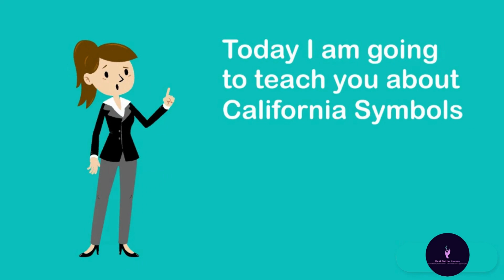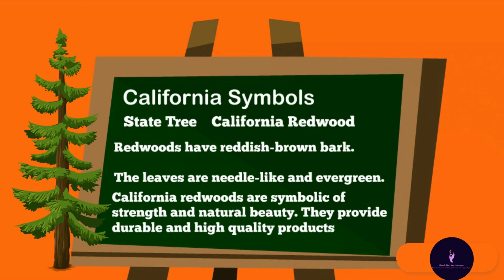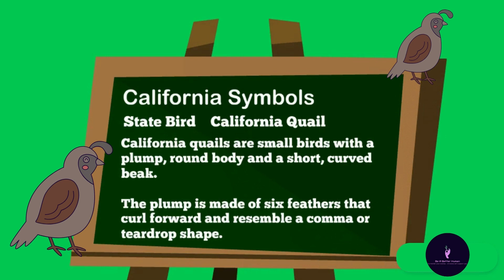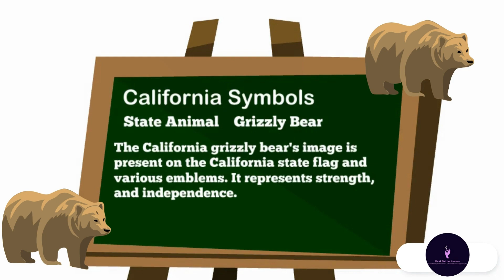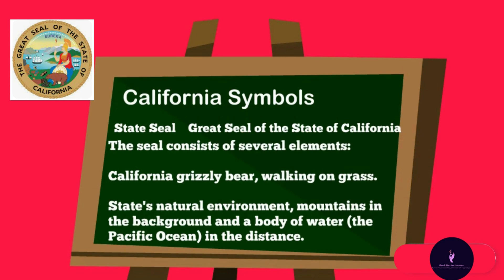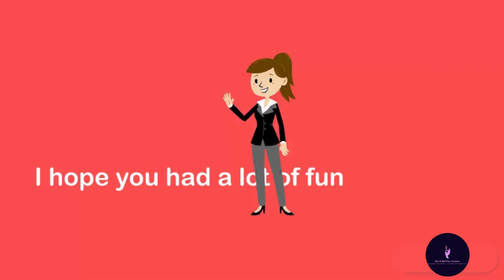Learn About California State Symbols For Kids. Social Studies Lesson. Grade 3 & above. Learn Fun Way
Learn about state Animal, State seal, State Tree, State Mineral, State Artifact, State Bird, State Flag and much more.

state of california for kids,
california facts for kids,
california video for kids,
california for kids,
learning states for kids,
california learning video,
california video,
us states for kids,
state of california